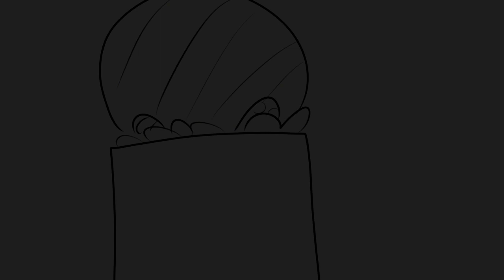(Hollow Knight Animatic) If Ghost had a voice PART 3 - Mint Ivory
This is a part 3 in a looong time for my hollow knight animatic series.